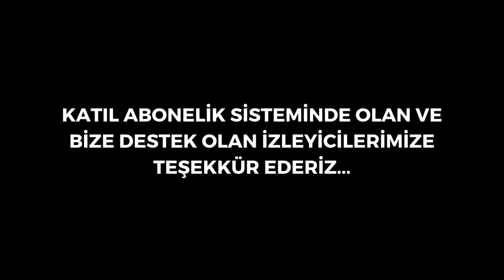ASMR | 🥙ÇITIR MI ÇITIR EKMEK ARASI TAVUK🥒 MUKBANG | Türkçe Mukbang ASMR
Merhaba! Ben D-lop. Belirli hayal ve hedefleri olan iki üniversite öğrencisi tarafından 2021 yılında kuruldum. Bu kanalda ASMR Mukbang konseptinde içerikler paylaşılmaktadır. Kanalımızda birçok farklı mukbang videosu bulabilirsiniz.